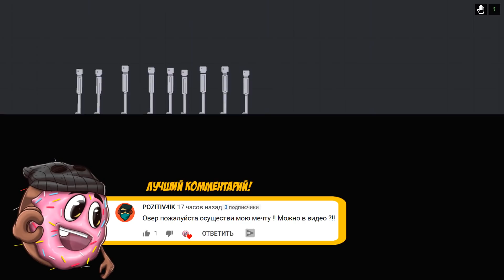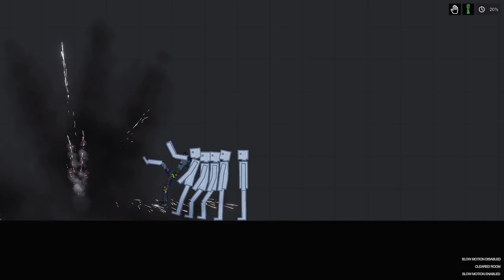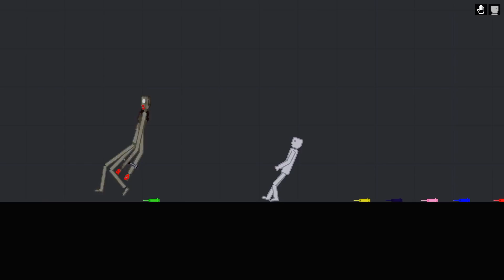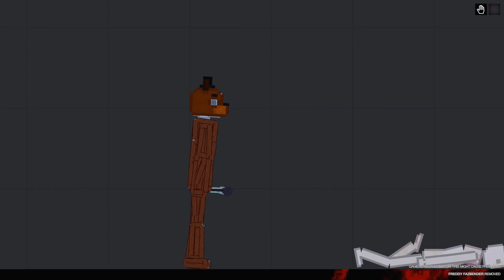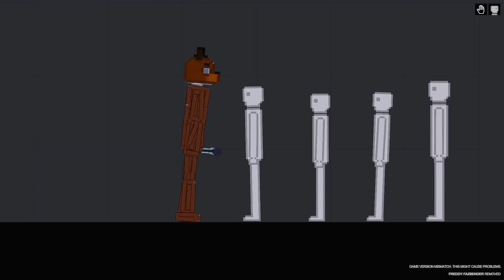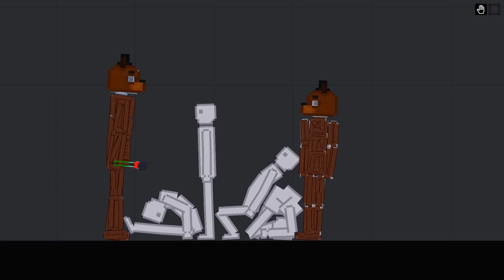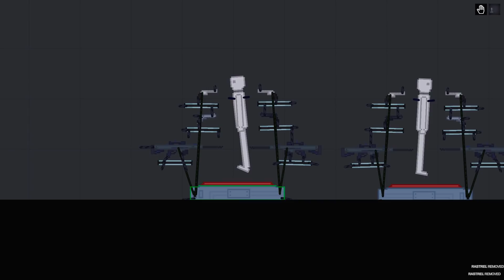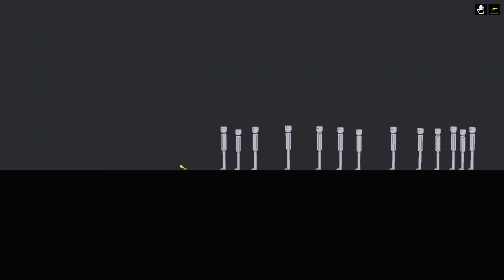ФРЕДДИ ПРОТИВ ЛЮДЕЙ! ОПАСНЫЙ АНИМАТРОНИК УНИЧТОЖАЕТ! БЕЗУМИЕ И УГАР В PEOPLE PLAYGROUND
Играем в People Playground (Пипл Плейграунд) - Самые угарные эксперименты с человечками!